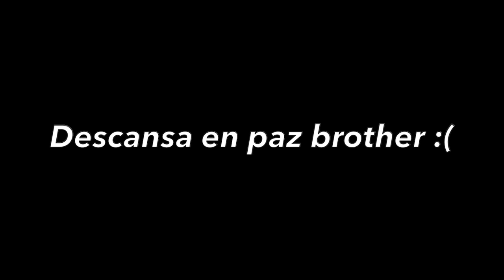Vlog ❄️☃️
Un pequeño vlog en la nieve!!! Espero que lo disfruten mis queridos sapooooosss!